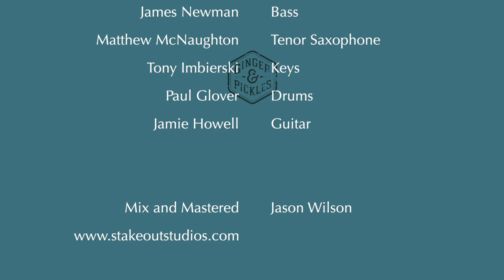The Definite Collective - Global Café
Live performance of 'Global Café by The Definite Collective from the debut Live EP 'Serpent Stone'.
Written by Tony Imbierski.
Audio engineering - Tony Imbierski
Audio mixed & master by Jason Wilson stakeoutstudios.com
Video camera - Reuben McNaughton
Video Edit and post - Ginger and Pickles gingerandpickles.productions
Performed recorded @ RISC/Global Cafe, Reading on Sunday 27th July 2018
The band are:
Jamie Howell - Guitar
Paul Glover - Drums
Tony Imbierski - Keys
Matt McNaughton - Tenor Sax
James Newman - Bass

Serpent Stones EP available from bandcamp.. Like our facebook